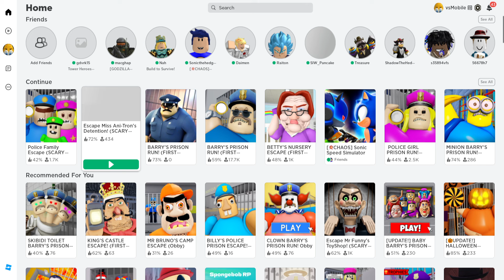POLICE FAMILY ESCAPE (SCARRY OBBY) NOOB vs PRO - FULL GAMEPLAY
Police Girl? Police Dad? Police Kid? All in one?! Escaping this jail sounds like a total madness - unless you're an experienced jail escaper!
Test your abilities and check if you can escape this full-security jail! Explore the secrets of the prison and the dark story behind it!